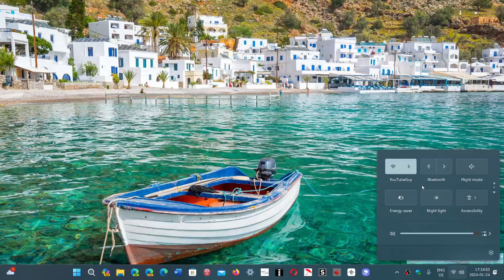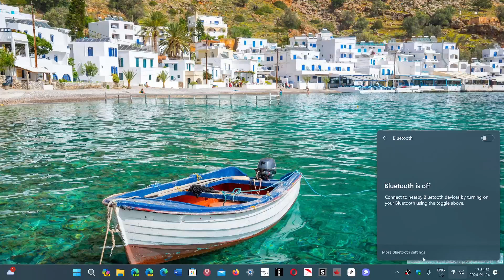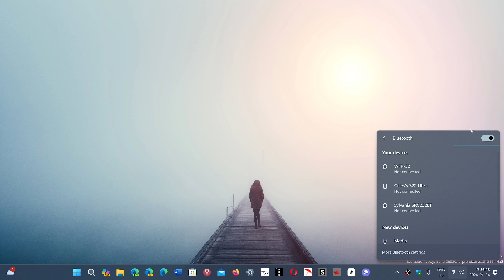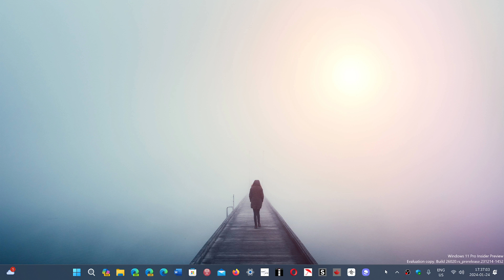BEWARE Android 10 or earlier devices extremely vulnerable to Bluetooth hack TURN IT OFF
Old Android devices with version 10 or earlier, even older iPhone should have Bluetooth turned off